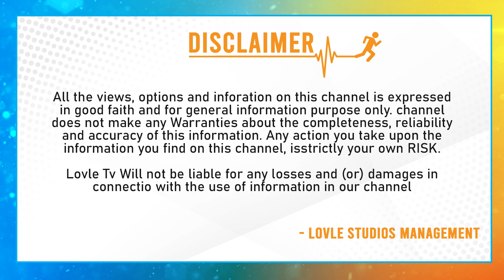రాజగోపాల్ రెడ్డి యూటర్న్Rajgopal Reddy Take U Turn From BJP | Komatireddy Raj Gopal Reddy Press Meet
రాజగోపాల్ రెడ్డి యూటర్న్Rajgopal Reddy Take U Turn From BJP | Komatireddy Raj Gopal Reddy Press Meet | Lovle Tv